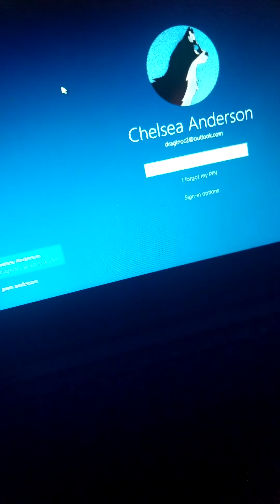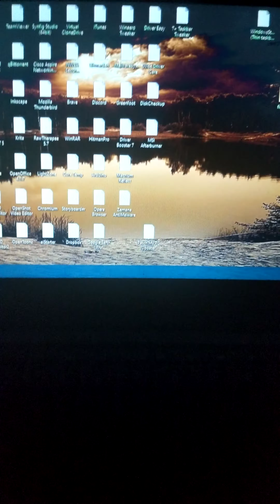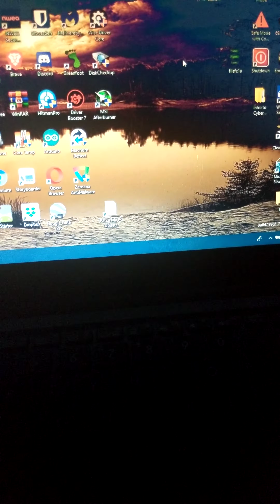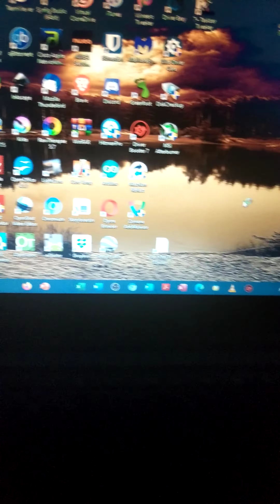Why I have been uploading anything on my computer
Why I haven't uploaded anything on my computer